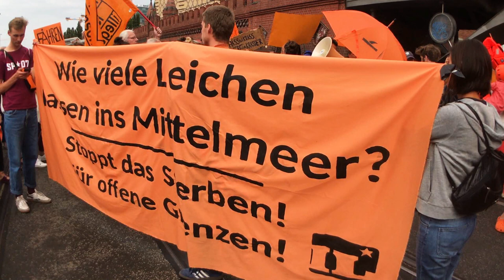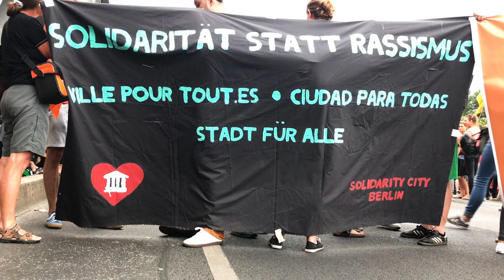Seebrücke I „Freedom of movement for all!“ (European Center for Constitutional and Human Rights)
Berlin, 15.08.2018. Flashmob for Sea Rescue occupies Oberbaumbrücke for 1 hour.
Berlin, 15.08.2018. Flashmob für Seenotrettung besetzt Oberbaumbrücke für 1 Stunde.
Eine im Anschluss angemeldete Demonstration wird von der Polizei eine halbe Stunde lang blockiert und deswegen dann abgesagt.

European Center f Constitutional & Human Rights - ECCHR